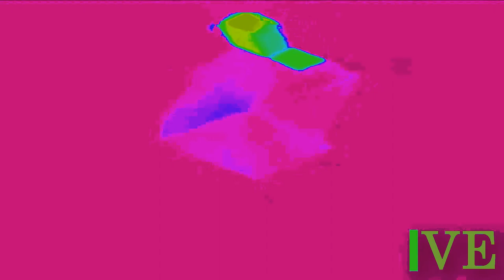Gamecube Effects 21